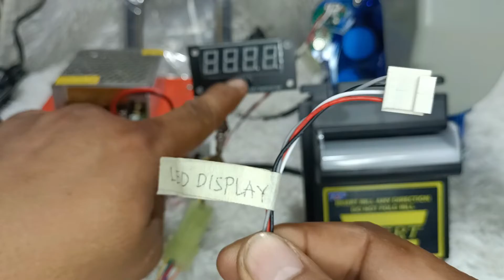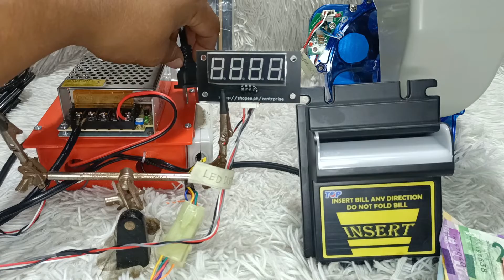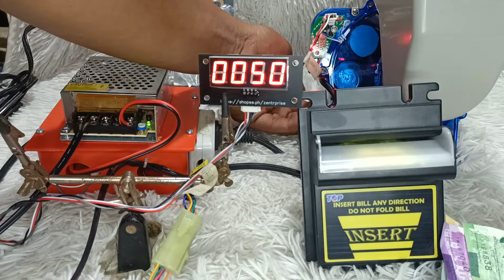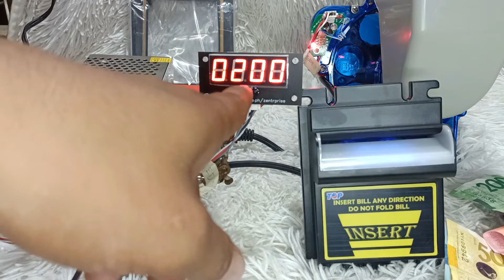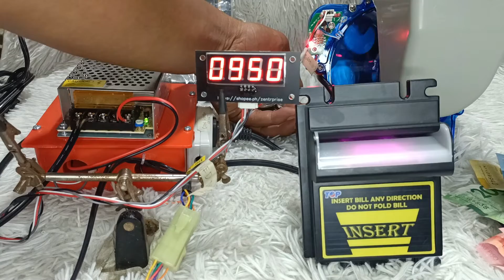COIN CHANGER KIT DEMO.